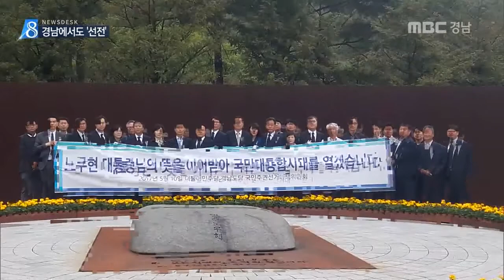MBC경남 뉴스데스크 2017 05 10 경남도 변했다..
문재인 대통령은 이번에 경남에서도
크게 선전을 했습니다.

경남의 정치 지형은
진보 대통령의 당선으로 큰 변화가 예상됩니다.

이준석 기자!

대통령 당선을 이끈 민주당 경남선대위는
노무현 전 대통령 묘역을 참배하고
해단식을 가졌습니다.

"다소 부족했던 점을 겸허히 수용하고
이번 대선을 경남 변화의 출발점으로 삼겠다"고 밝혔습니다.

전수식 총괄본부장/민주당 경남선대위
"갑자기 많이 뒤집어지면 자만하니까 이번에
제대로 정신 차리라고 그렇게 표를 준 것이
아닌가 생각합니다."

문재인 대통령은 경남에서
비록 만7백여 표 차이기는 하지만
홍준표 후보에 밀렸습니다.

하지만 박근혜 전 대통령에게
53만여 표나 뒤졌던 지난 대선에 비하면
경남에서 크게 선전을 한 셈입니다.

정영훈 민주당 경남도당 위원장
"경남이 큰 틀에서는 1대 1 양강 구도가
되었다, 그렇게 저희는 보고 있고요, 이 속에서
민주당이 경남에서 집권 여당이 될 수 있도록

지난해 총선과 4.12재보궐선거
그리고 이번 대선까지, 경남이 더 이상
보수정당의 텃밭이 아님이 확인됐습니다.

더욱이 경남 출신에다 진보 성향인
문재인 대통령의 당선으로 경남의 정치 지형은 변화가 불가피할 것으로 보입니다.

당장 내년 지방선거를 앞두고 보수와 진보는
치열한 대결을 예고하고 있습니다.